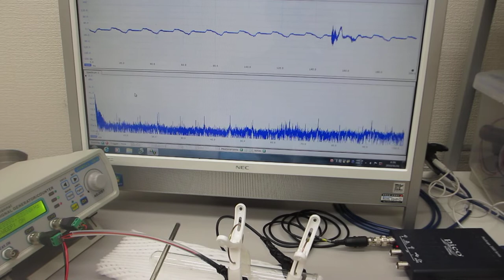超音波実験：表面弾性波の伝搬状態が変化する様子を観察する実験（ultrasonic-labo）